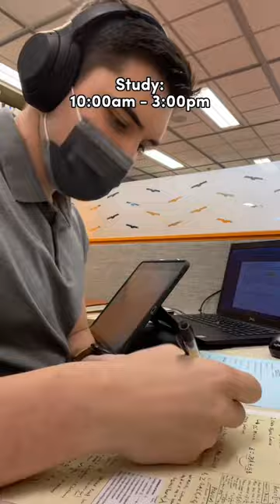A BUSY Day in My Life Studying Abroad in Hong Kong!